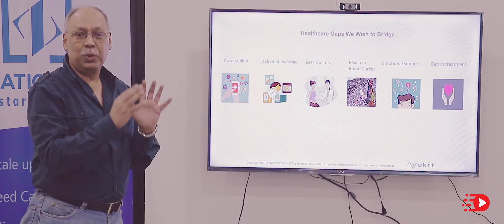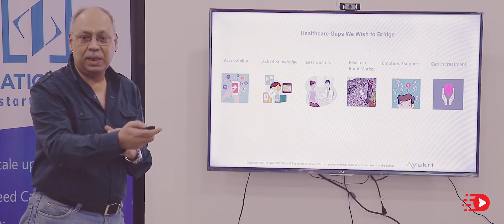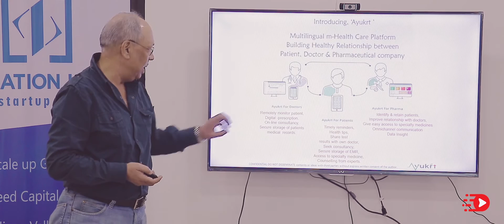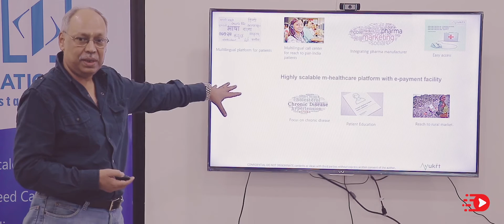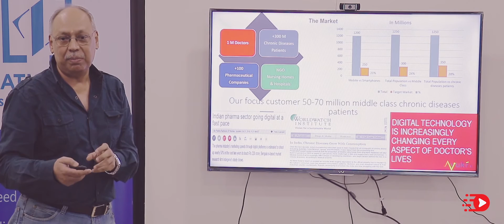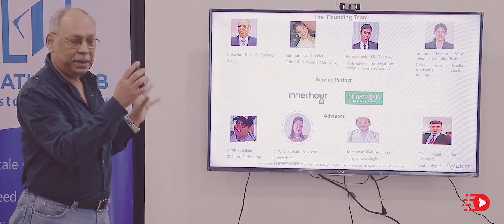Ayukrt | Startup Pitch | Z Nation Labs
"Chirayush Shah is the founder of Ayukrt. Chirayush has worked in the Pharma Industry for 35 years.

In this pitch,  Chirayush presents Ayukrt as a platform which strengthens the cohesive bond between the trinity of Healthcare by enabling a better connectivity between The Doctors, the Patients, and the Pharma Companies"